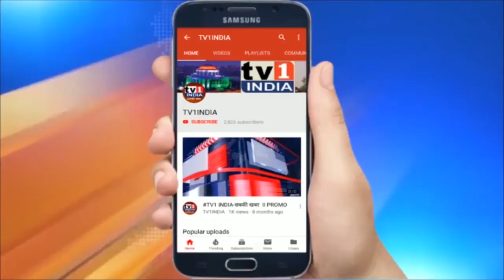डॉक्टरों ने मनाई कोविड-19 मरीजों के साथ दिवाली | दीप जलाए और बांटी मिठाईयां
डॉक्टरों ने मनाई कोविड-19 मरीजों के साथ दिवाली  | दीप जलाए और बांटी मिठाईयां | गुजरात के वडोदरा के SSG अस्पताल में डॉक्टरों ने दिवाली मनाई... उनकी यह दिवाली खास रही है... डॉक्टरों ने यह दिवाली  COVID-19 के मरीजों के साथ मनाई...